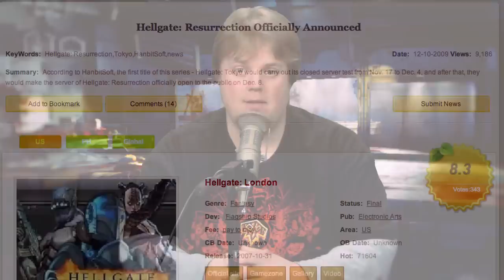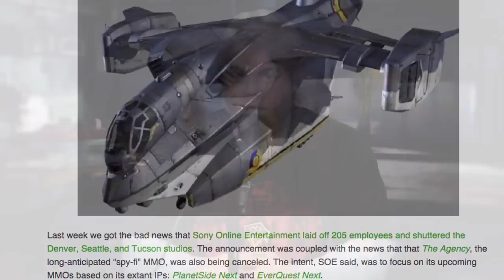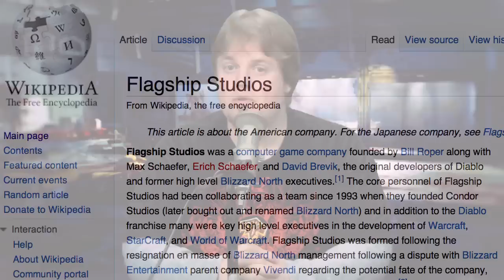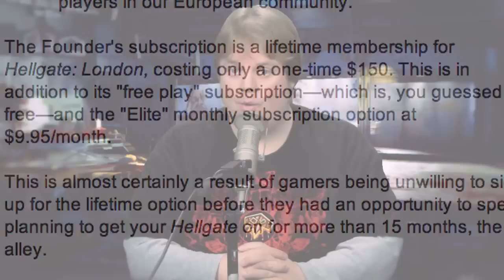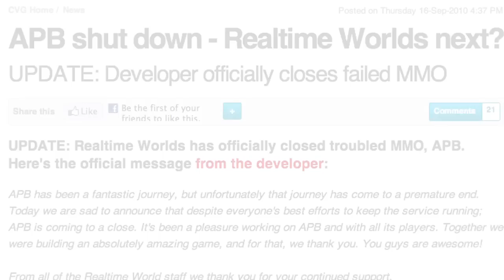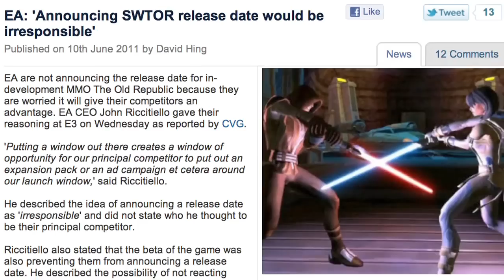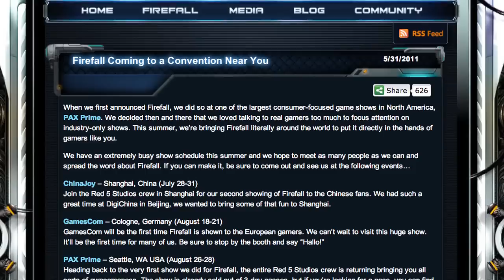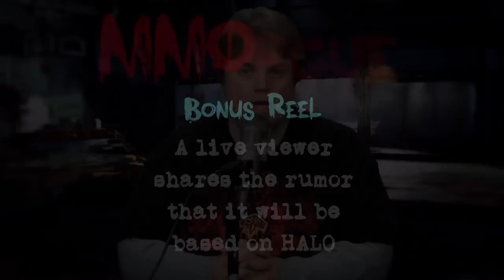Planetside Hellgate | MMOrgue 5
The much-maligned sub-genre of MMO Shooters has been an intense and gorey battlefield since the first of these titles rolled off the production line back in 2001. Since that time, two major titles have come to serve as examples within this archetype: Planetside and Hellgate: London.

Unfortunately, these two titles are frequently held up as examples of what NOT to do, rather than being revered. In today's episode, I'll examine each of their failures and see if I can make a solid case for why each of these titles was considered a flop, despite reinventing a whole genre.